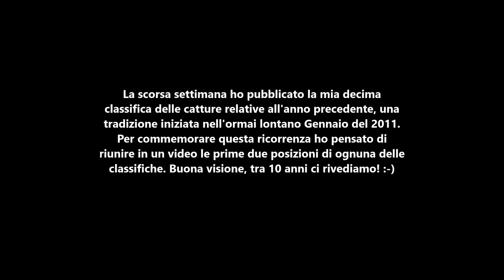Pescasub: 10 anni di classifiche - Il meglio del meglio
Dopo 10 anni di classifiche delle catture più belle ecco il riassunto di tutte quelle pubblicate, buona visione!